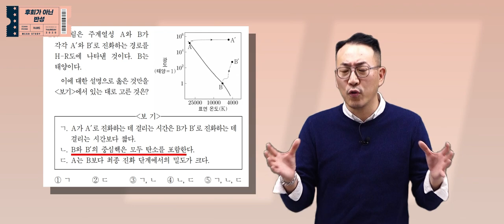[메가스터디] 지구과학 장풍 쌤 - 용기 있는 선택 = N수!!!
2021학년도 수능을 치른 후 새로운 시작을 결심한 풍마니 여러분 안녕하세요.

자신의 목표를 위해 새로운 여정을 시작하는 여러분은 정말 멋진 사람이랍니다.
긍정적 마음을 가지고 N수 대비를 시작해봅시다!

2022 수능을 다시 대비할 때의 팁
- 지난 수능에서 나의 부족한 점 점검하기
- 확신을 가질 만큼 확실한 개념 이해 필요
- 자료 해석 연습을 꼼꼼하게 하기

마음 따뜻해지는 장풍 쌤의 추가 꿀팁
- 단단한 멘탈을 가지고 수험생활 헤쳐가기
- 몸&정신 건강을 열심히 챙기기

풍마니들의 노력을 보상받는 날이 반드시 올 것입니다!
그날을 위해 장풍 선생님과 열심히 공부합시다.

자세한 내용을 영상으로 꼭 확인해주세요~

풍마니 파이팅!!!♥